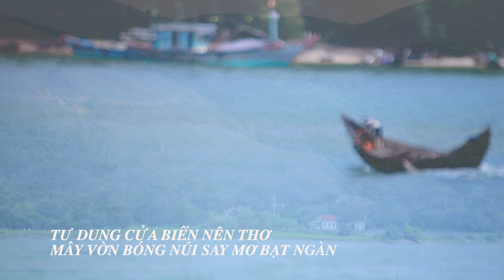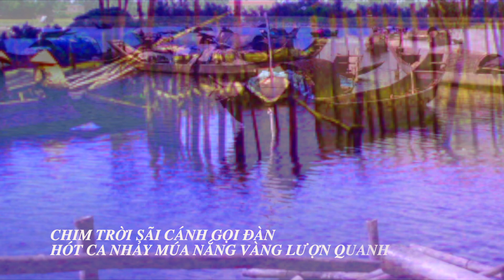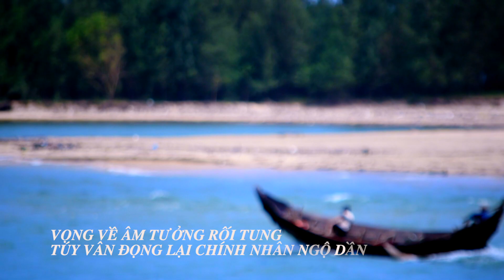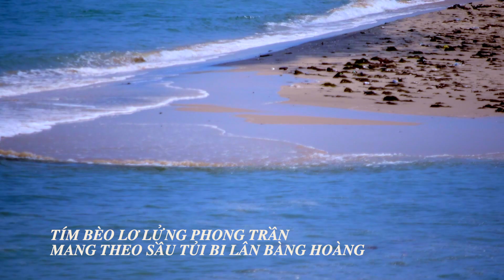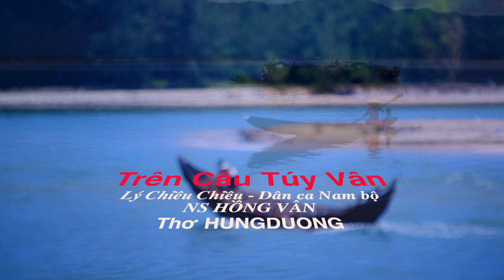Trên cầu Túy Vân - thơ Hungduong - điệu Lý Chiều chiều - NS Hồng Vân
Trên cầu Túy Vân - thơ  Hungduong  - điệu  Lý  Chiều  chiều  - Nghệ  sĩ  Hồng  Vân
Dừng chân đứng lại bên cầu
Lung linh ánh nước một màu xanh lơ
Tư Dung cửa biển nên thơ
Mây vờn bóng núi say mơ bạt ngàn
Chim trời sãi cánh gọi đàn
Hót ca nhảy múa nắng vàng lượn quanh
Đò trôi một chiếc mong manh
Xa xa Bạch Mã xanh xanh điệp trùng
Vọng về âm tưởng rối tung
Túy Vân đọng lại chính nhân ngộ dần
Tím bèo lơ lửng phong trần
Mang theo sầu tủi bi lân bàng hoàng
Có nghe truyền thuyết xưa vang
Rưng rưng nước mắt thương nàng Huyền Trân
 Một thời khai phá giang sơn
Dấu son tích sử sáng ngời chốn đây... & edited by hungduong